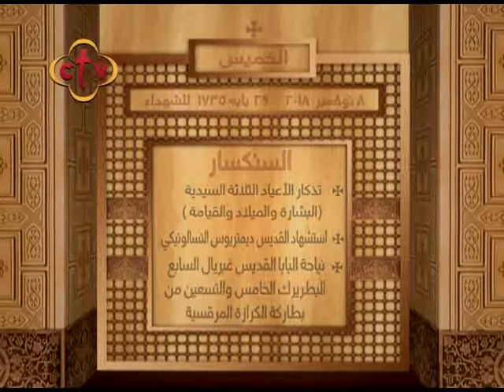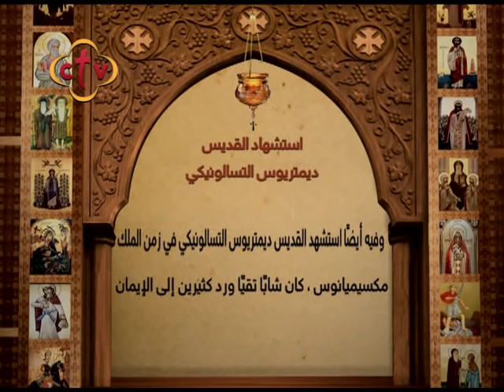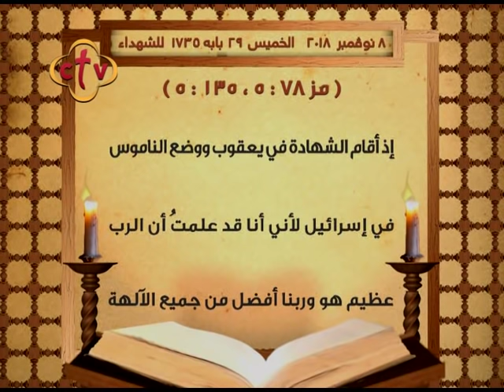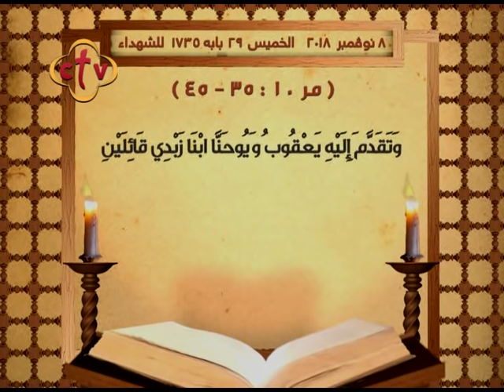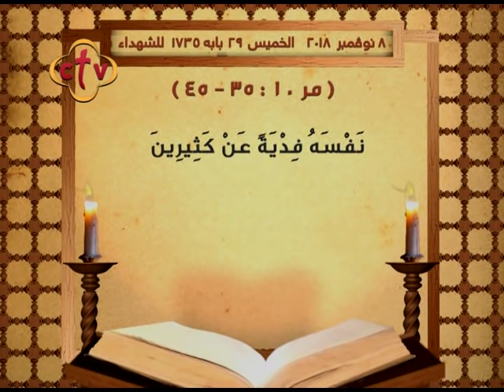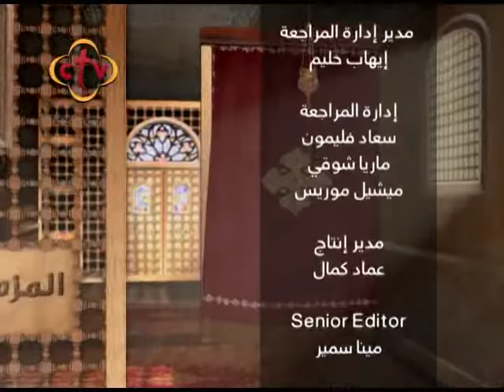برنامج قراءات يومية - الخميس 8 نوفمبر 2018